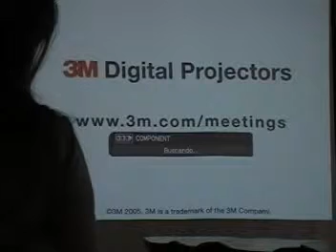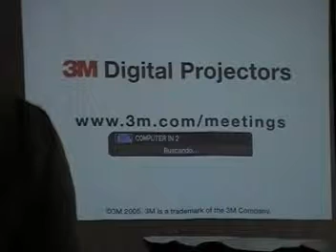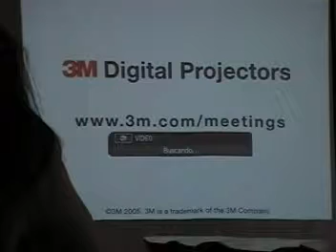ENDOCRINO - SEMINARIO (TIROIDITIS AUTOINMUNE - HIPERTIROIDISMO)